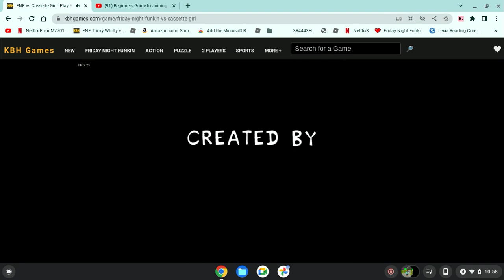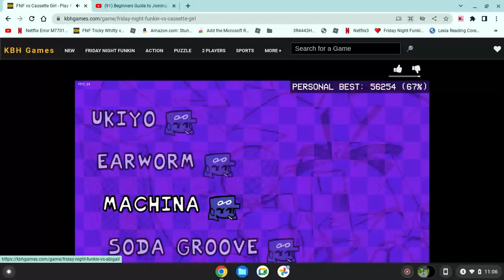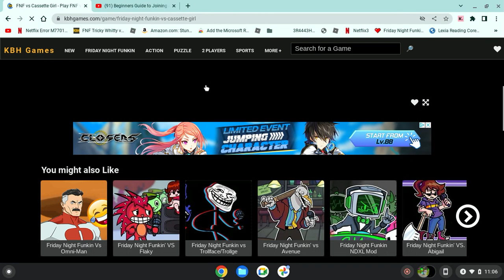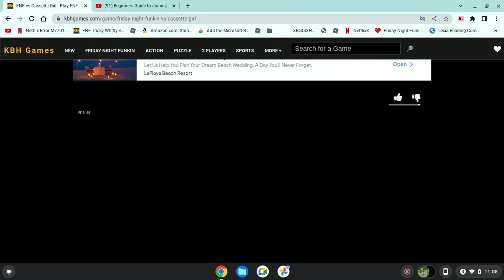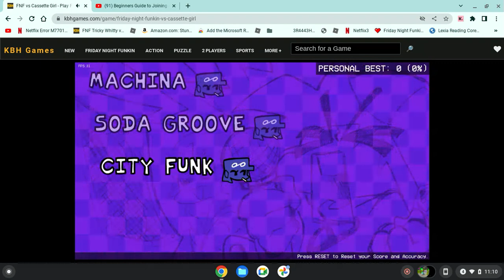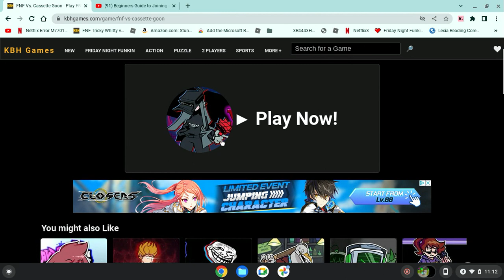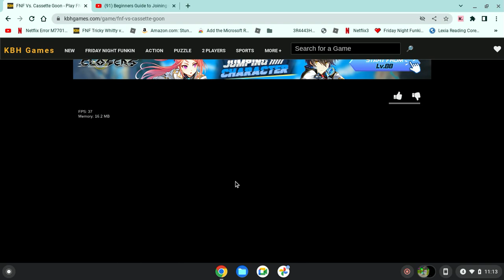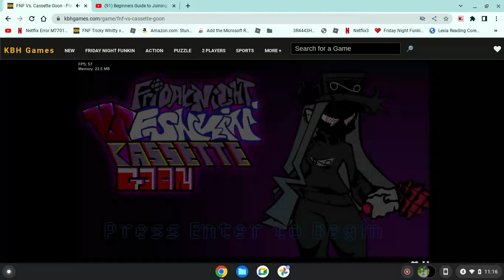Casette Girl And Casette Goon Is Good [ Fnf Vs Casette Fnf Vs Casette Goon Mod ]